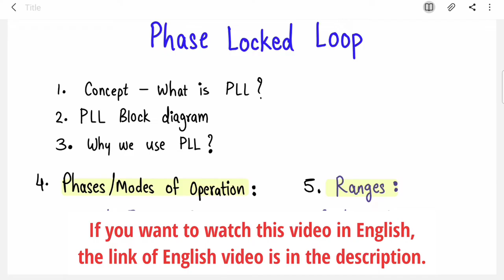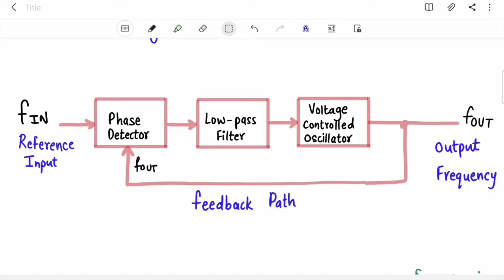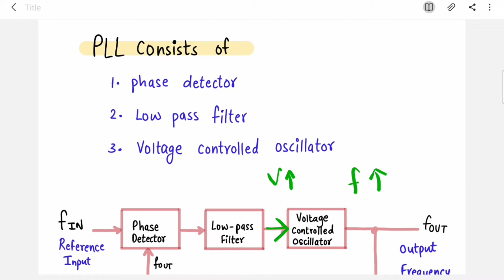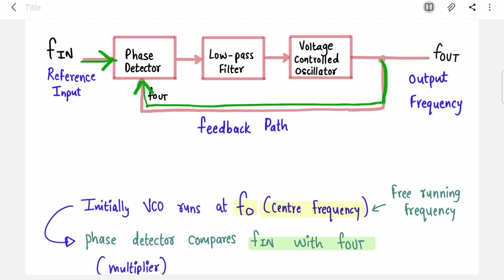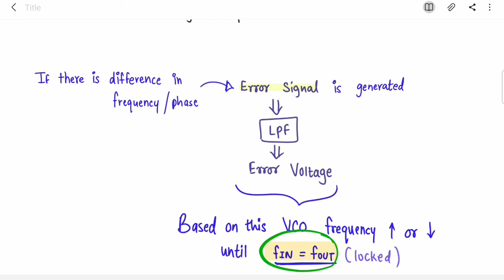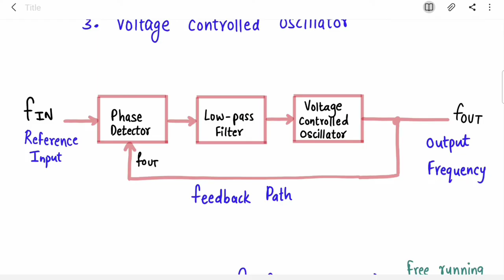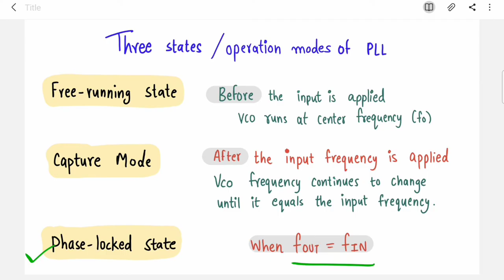PHASE LOCKED LOOP (HINDI)- Concept, Block Diagram Of PLL, Need of PLL, Capture range, Lock range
Phase locked loop -  Concept, Block Diagram Of PLL, Need of PLL, Capture range, Lock range is covered in this video in simple words.

Time stamps
0:00 Introduction
0:40 Concept of Phase Locked Loop
2:02 Why we need PLL
3:34 Relation between phase and frequency
5:41 Block Diagram of PLL
10:35 Modes of operations of PLL/ States of PLL
11:30 Capture range
12:50 Lock Range

This channel is my effort for making your engineering life easy without asking you to pay for any video or any course. Thanks!